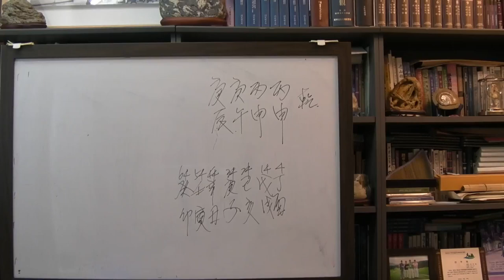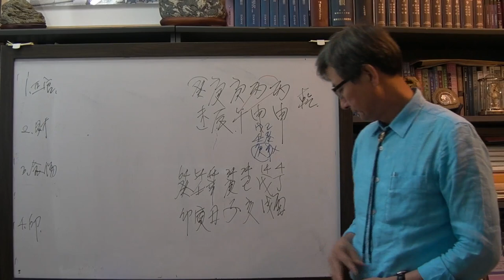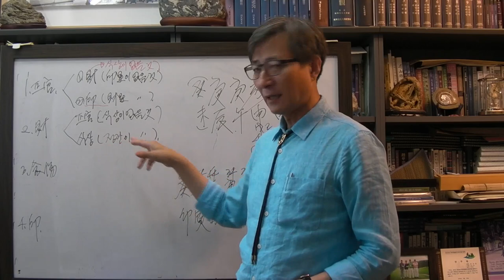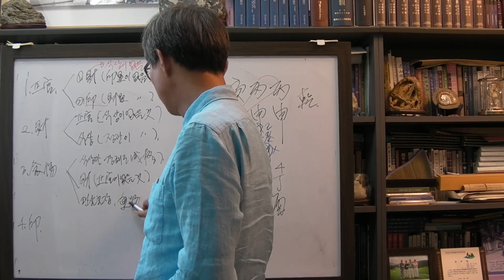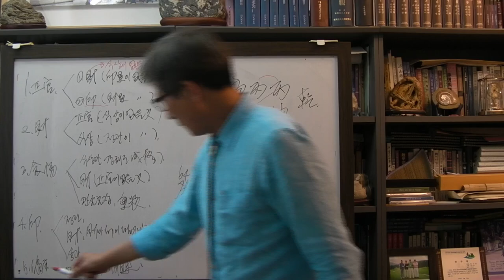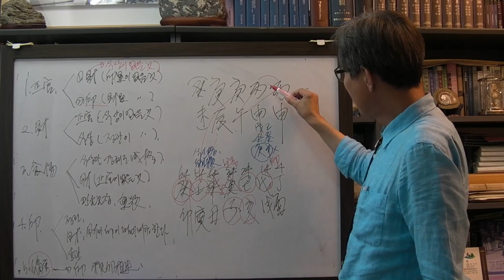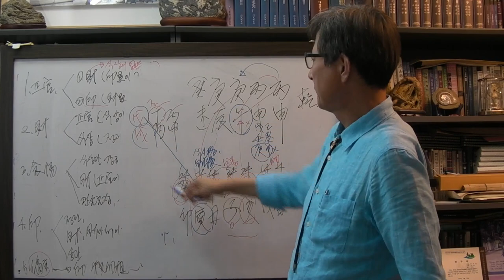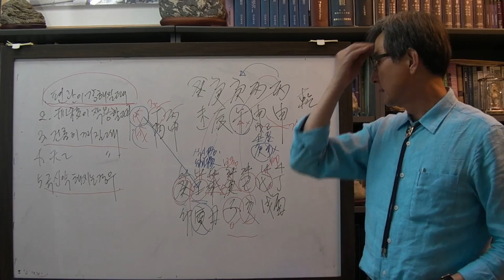안국준 사주 통변 83 (노회찬 의원 사주2 경오일주)